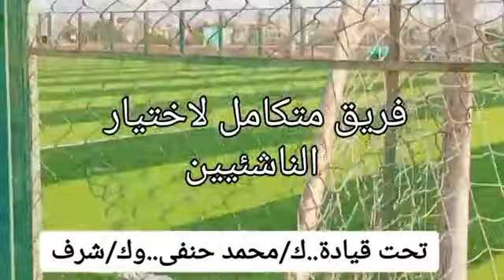حصرى..استعدادات اختبارات كرة القدم بنادى الاعلاميين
استعدادات كرة القدم فى نادى الاعلاميين للاختبارات